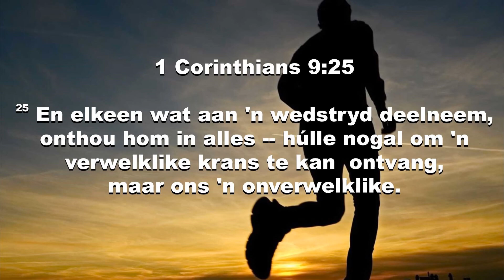Tribute video with Message David Terblanche (Oom Terry)